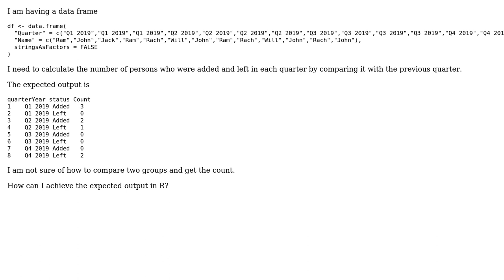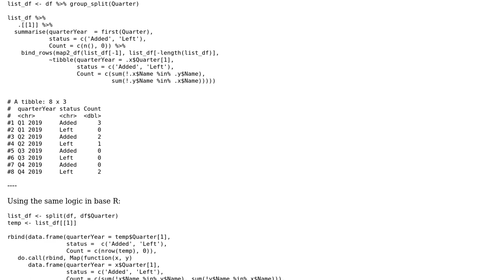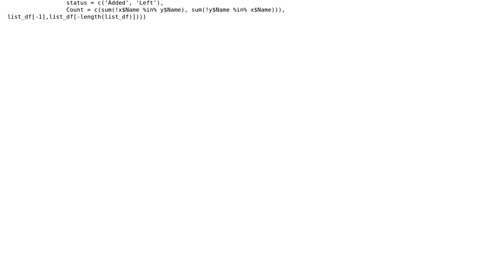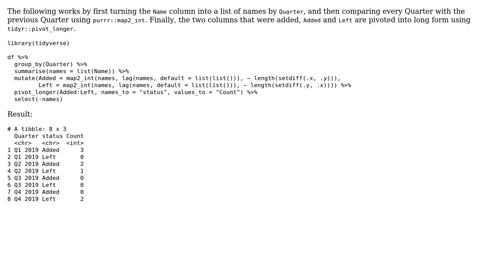Count the new element added and removed from the previous group from a dataframe (4 Solutions!!)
Count the new element added and removed from the previous group from a dataframe

With thanks & praise to God, and with thanks to the many people who have made this project possible! | Content (except music & images) licensed under CC BY-SA | Music | Images & others | With thanks to user thelatemail user Sotos user Ronak Shah user Nevedha Ayyanar user Bas and the Stack Exchange Network Trademarks are property of their respective owners. You are responsible for your own actions.